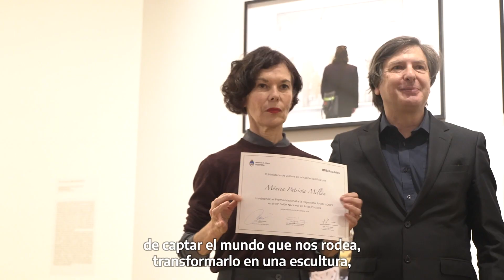Entrega del “Premio Nacional a la Trayectoria Artística”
En una ceremonia realizada ayer en el Museo Nacional de Bellas Artes recibieron sus reconocimientos las y los artistas ganadores de la edición 2023, del Premio con el que anualmente distinguimos a grandes creadores argentinos, como parte del Salón Nacional de Artes Visuales. 👏👏

Fernando Allievi (Córdoba), Martha Cortés Álvarez (La Rioja), Carlota Beltrame (Tucumán), Mónica Millán (Misiones), Edgardo “Egar” Murillo (Mendoza), Rosana Fuertes (Mar del Plata), Alberto Goldenstein y Pedro Roth (CABA) fueron los ocho artistas galardonados este año.🥇

Estuvieron presentes en la entrega, el ministro de Cultura, Tristán Bauer; el director del Bellas Artes, Andrés Duprat; la directora artística del Museo, Mariana Marchesi; la directora del Palais de Glace, Feda Baeza.

🖼 Las obras distinguidas pasarán a formar parte del acervo cultural del  @MNBAdigital Museo Nacional de Bellas Artes, donde las podrás conocer en una exhibición especial hasta el 21 de enero próximo.